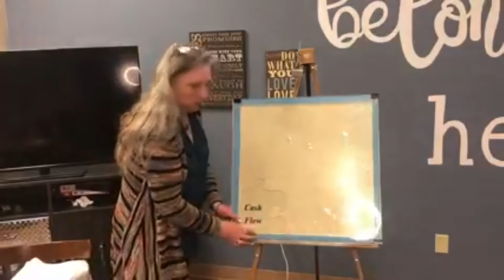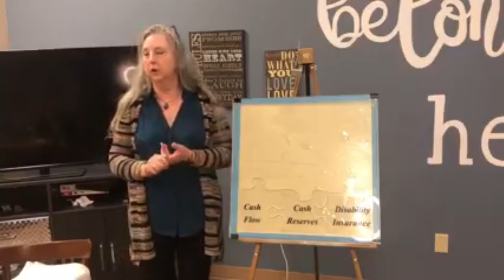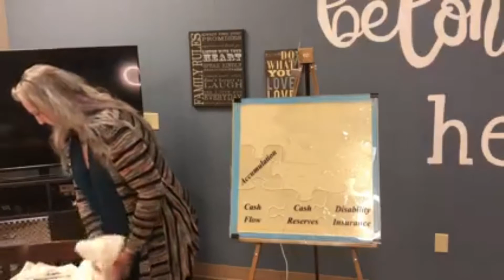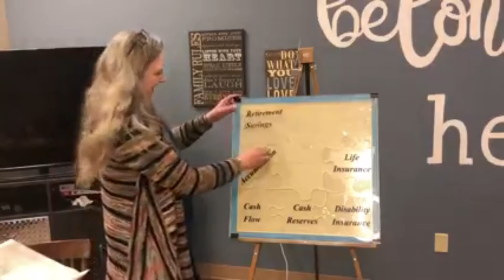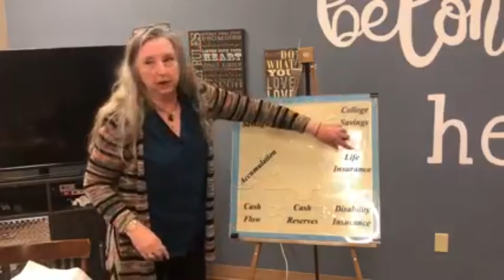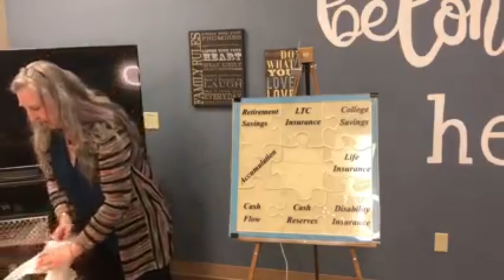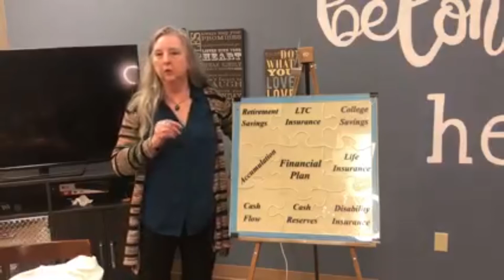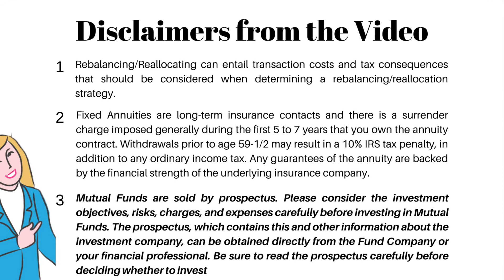Fitting the Financial Puzzle Together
Fitting all the financial pieces together can be like a puzzle. If one area of your financial life changes, it automatically affects another. Examples would be loss of a job or a pay raise, having a baby, buying a house… all the different life style changes.  An actual financial plan can provide direction to reach your goals in a more efficient way and with less stress.

Hi, I am Linda Lovie of L Lovie Wealth management.  I have been in the industry for over 25 years. I am also a fiduciary.  I am a locally owned business, am an independent financial advisor and would love to share my experience with you.  For watching this presentation, I will offer you a complimentary financial consultation.